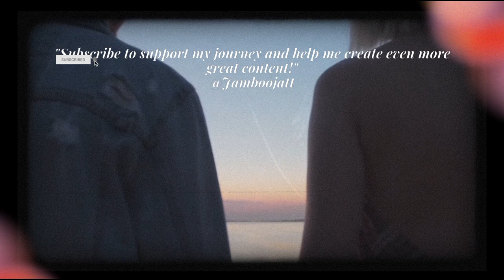"On the Road Again | New English Song 2024"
Song Title: "On the Road Again"

Song Description:

"On the Road Again" is a catchy and upbeat song that captures the spirit of adventure and freedom. It tells the story of embarking on new journeys, embracing the thrill of the unknown, and the joy of exploring the open road with friends. Perfect for road trips, this anthem will resonate with anyone who loves to travel and seek new experiences. Join us as we celebrate the excitement of life’s adventures!

Keywords (100):

1. Road

2. Adventure

3. Journey

4. Freedom

5. Explore

6. Travel

7. Friends

8. Memories

9. Experience

10. Excitement

11. Nature

12. Road trip

13. Happiness

14. Escape

15. Summer

16. Music

17. Anthem

18. Explore more

19. Wanderlust

20. Discover

21. Fun

22. Positivity

23. Open road

24. Drive

25. Sing

26. Feel good

27. Indie

28. Catchy

29. Vibes

30. New experiences

31. Life

32. Joy

33. Journey on

34. Together

35. Beats

36. Chords

37. Lyrics

38. Melody

39. Friendship

40. Celebration

41. Sunsets

42. Sunshine

43. Adventure awaits

44. Explore the world

45. Travel dreams

46. Unforgettable

47. Music video

48. Feelings

49. Good times

50. Road adventures

51. Outings

52. Memories made

53. Thrilling

54. Moments

55. Car rides

56. Soundtrack

57. Summer road trip

58. Joyful

59. Musical escape

60. Life’s journey

61. Love

62. Happiness shared

63. Smiles

64. New horizons

65. Sing along

66. Best moments

67. Adventure time

68. Music lovers

69. Travel vibes

70. Uplifting

71. Community

72. Heartfelt

73. Explore the unknown

74. Create memories

75. Outdoor fun

76. Joy of travel

77. Sounds of summer

78. Heartwarming

79. Road life

80. Celebrate life

81. Journey together

82. Feel good tunes

83. Summer fun

84. Destination

85. Enjoy the ride

86. Positive energy

87. Living life

88. Discover beauty

89. Musical adventure

90. New horizons

91. Friends and family

92. Journey beyond

93. Thrill of travel

94. Harmony

95. Nature's beauty

96. Embrace life

97. Good music

98. Adventure calls

99. Road to happiness

100. Epic travels